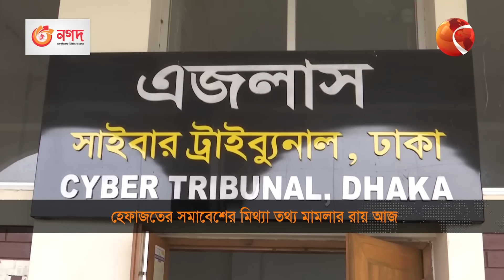হেফাজতের সমাবেশের তথ্য বিকৃতি করে খবর প্রকাশ মামলার রায় আজ | High Court | Channel 24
»» Office Address:
Bangladesh.